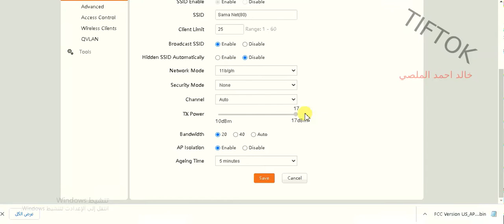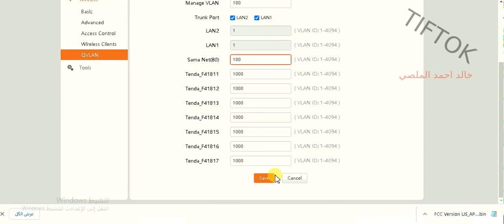ضبط vlan tenda ap4 v1 عبر خاصية qvlan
لمعرفة معنا خيارات vlan  في اكسسات تندا توجه للرابط